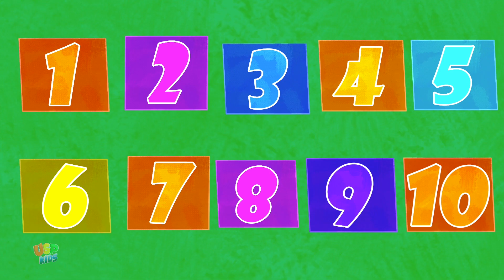12345 Once I Caught A Fish Alive Nursery Rhyme & Learning Video for Kids